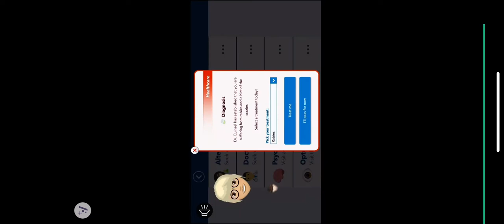DLS 22 Career s1 EP10 part 1